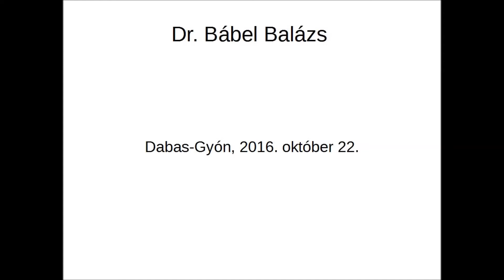Ünnepi megemlékezés Dabas-Gyónon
2016. október 22-én, Dabas-Gyónon délután ünnepi megemlékezés volt az 1956-os forradalom és szabadságharc 60. évfordulója alkalmából. Az ünnepi szónok Dr. Bábel Balázs kalocsa-kecskeméti érsek volt. Hallgassák meg szeretettel érsek atya gondolatait.